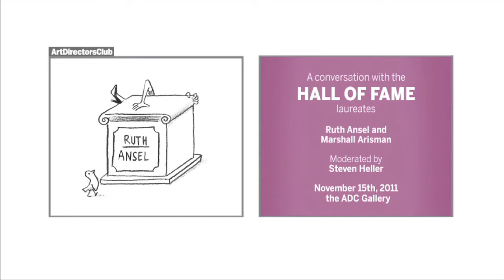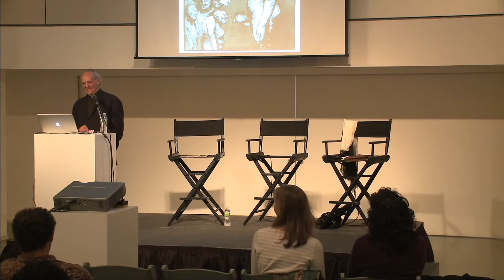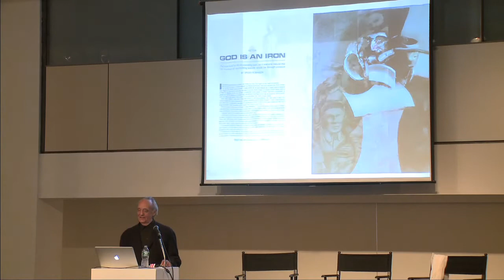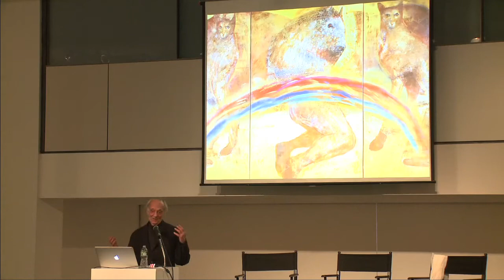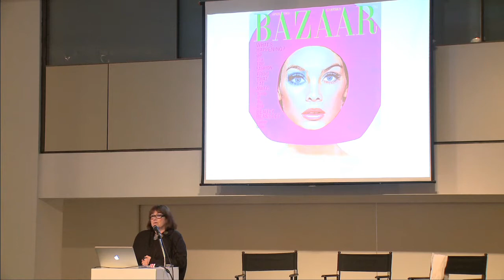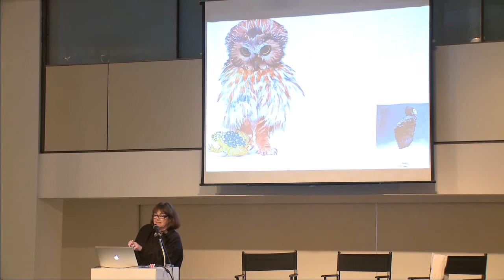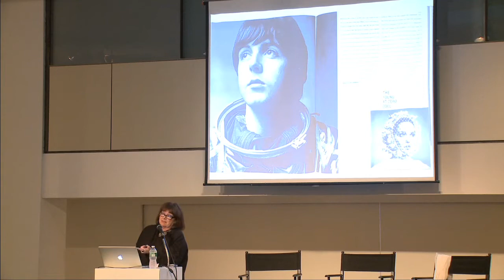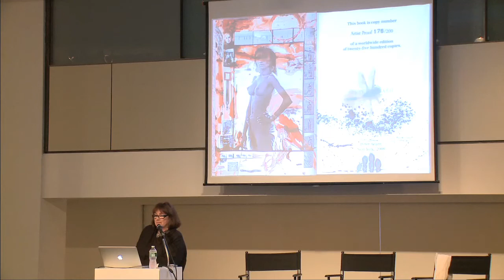2011 Festival of Fame Speaker Series: Ruth Ansel & Marshall Arisman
A conversation with 2011 Hall of Fame laureates Ruth Ansel & Marshall Arisman, moderated by Steven Heller.